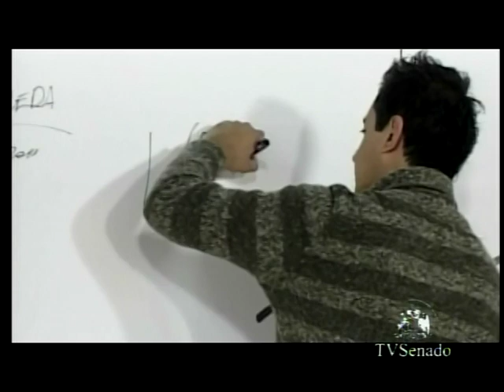Leo Quinteros - Entrevista Compilado Local 2011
Leo Quinteros
Entrevista Compilado Local 2011